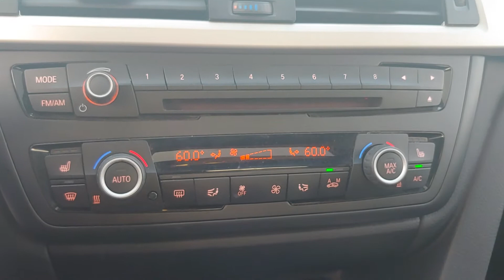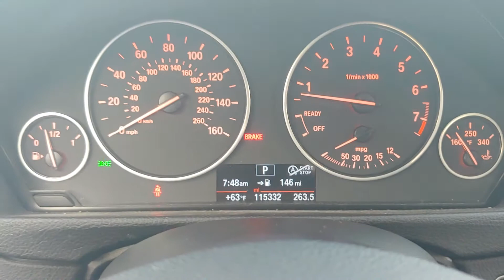102158A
Schedule your test-drive at home today:
2015 BMW Series 3